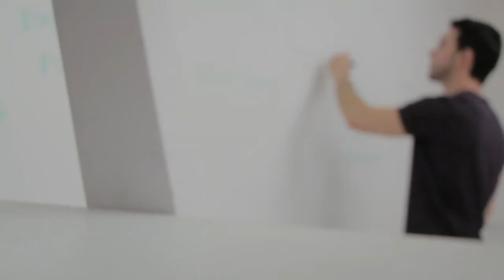[SSC] অধ্যায়-গতি(motion),lecture[02]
[Al-Amin Academy] শ্রীমঙ্গলের সুনামধন্য প্রাইভেট শিক্ষা প্রতিষ্ঠান। এখানে নিয়মিত ভাবে HSC এর Physics & Chemistry এর পাঠদান করা হয়।
তারই ধারাবাহিকতায় এখন থেকে নিয়মিত ভাবে you tube এ SSC  এবং HSC এর Physics & chemistry  বিষয়ক class lecture দেয়া হবে।
instructor: Alamin(MS, Department of chemistry, SUST)